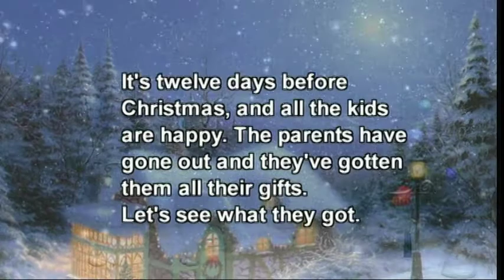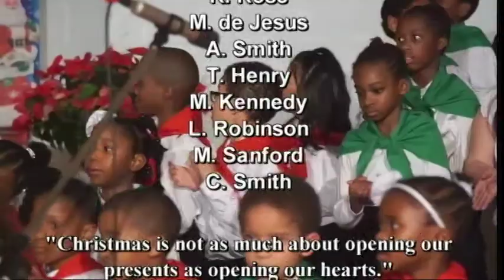Crawford Adventist Academy Christmas Concert 2014